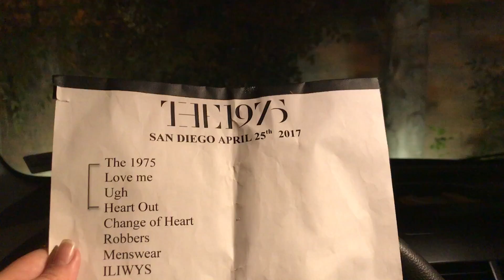The 1975 Concert Vlog Part 2